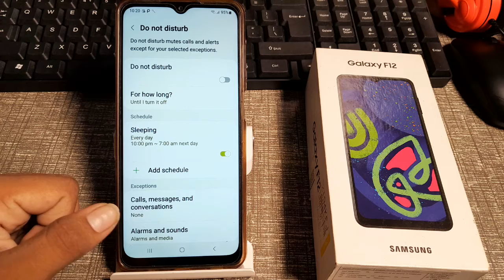how to off alarm in Samsung Galaxy f12